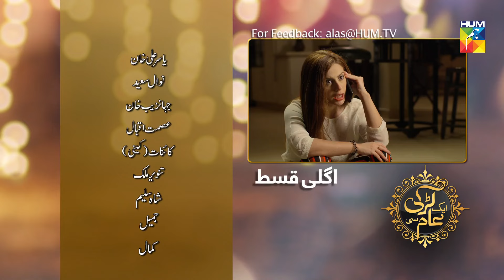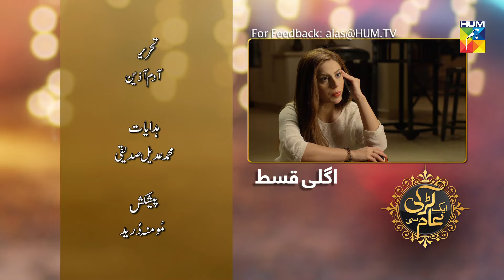Aik Larki Aam Si Episode #146 HUM TV Drama 15 January 2019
Aik Larki Aam Si Episode #146 HD Full - 15 January 2019 at Hum TV official YouTube channel.

Story of an orphan girl Anmol who was living a deprived life but she is determined and strong to achieve her dreams in life.

Watch Aik Larki Aam Si Episode #146 Full HD - Aik Larki Aam Si is the latest drama serial by Hum TV and Hum TV Dramas are well-known for its quality in Pakistani Drama & Entertainment production. Today Hum TV is broadcasting the Episode #146 of Aik Larki Aam Si. Aik Larki Aam Si Episode #146 Full in HD Quality 15 January 2019 at HUM TV official YouTube channel.  Enjoy official HUM TV Pakistani Drama with best dramatic scene, sound and surprise.

Momina Duraid Productions Present "Aik Larki Aam Si" on HUM TV

Starring
Babar Khan, Anmol Baloch, Jahanzeb, Hiba Aziz, Yasir Ali, Nawal Saeed, Fawad Jalal, Amna Malik, Ayesha Khan (Chanda Naseem), Ismat Iqbal, Munazzah Arif, Tahir Jataoi, Khushi Maheen, Falak Shehzad, Ainy Zaidi, Shah Saleem, Syeda Umme, and others

Directed By
Muhammad Adeel Siddiqui

Written By
Waseem Ahmed